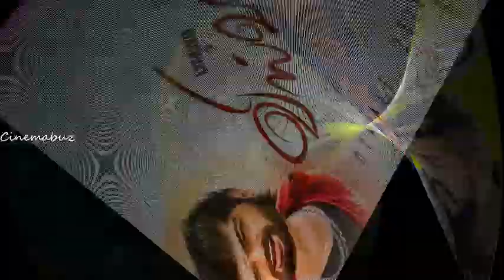விசுவாசம் படத்தின் செம்ம அப்டேட், ரசிகர்கள் எதிர்ப்பார்த்தது நடந்துவிட்டது!